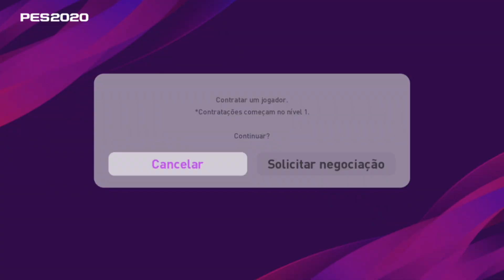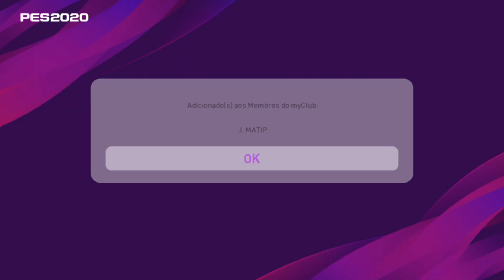PES2020/ COMBINAÇÃO 100% J. MATIP!!!!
*CANAIS PARCEIROS*